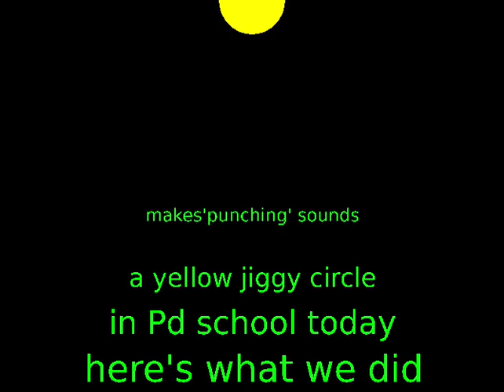yellowpuncher2.mov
Just an experiment, from a patch I made at the RWCMD Pd Bootcamp Sep 2009.